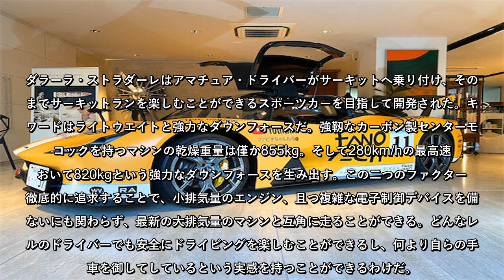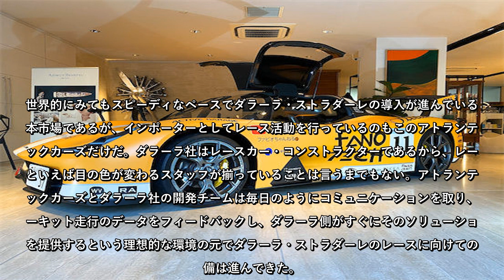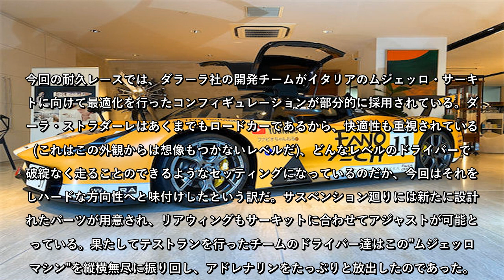ジャンパオロ・ダラーラの夢、「ムジェッロ・マシン」がサーキットを走る！